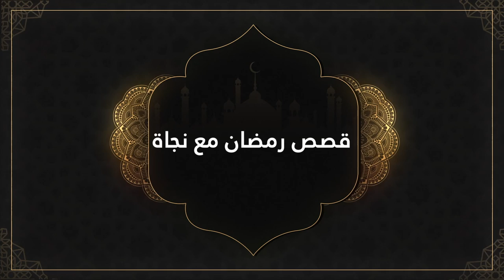قصص رمضان مع نجاة: قصة السلوم والبياض